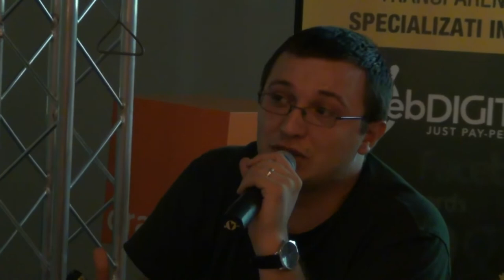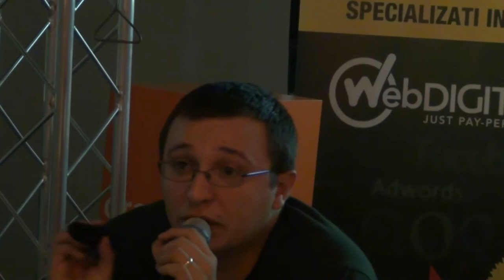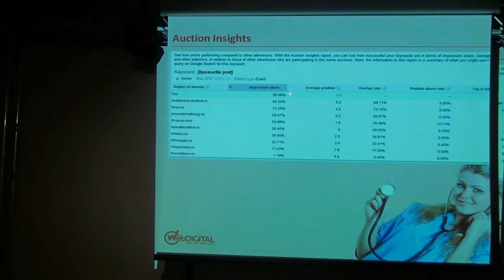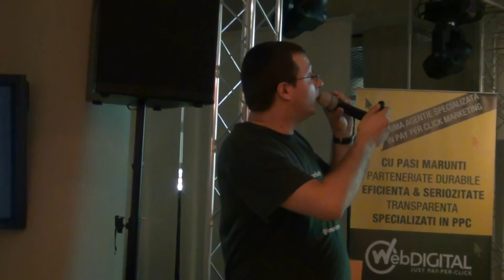Ionut MUNTEANU - PPC in domeniul medical (2012.05.25, Orange Concept Store)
Ionuț MUNTEANU a susținut o prezentare pe tema "PPC în domeniul medical" la Orange Concept Store Bucureşti, în data de 25 mai 2012. Detalii pe: